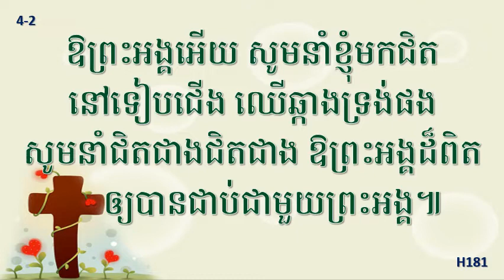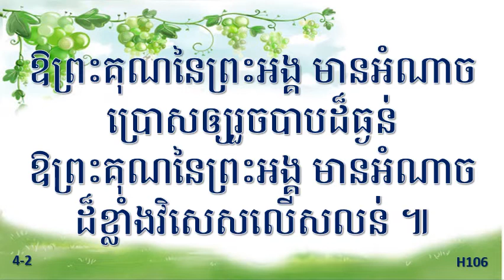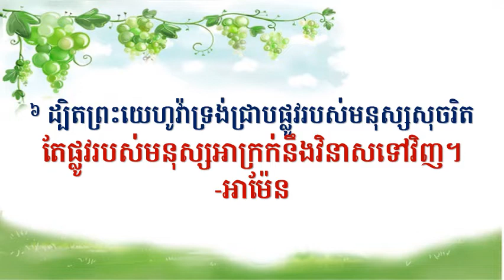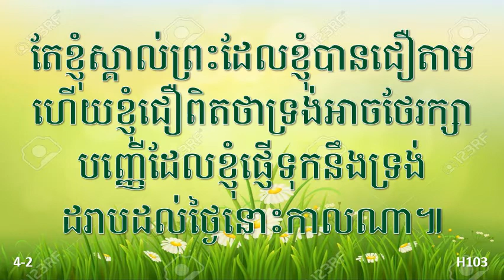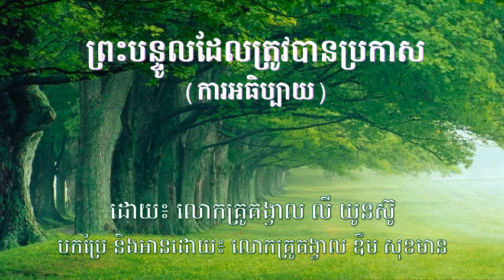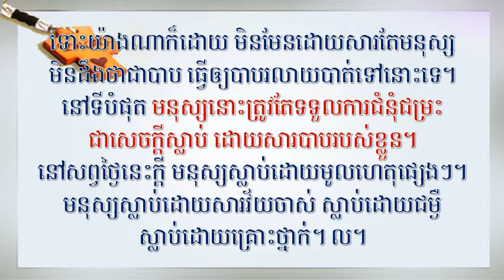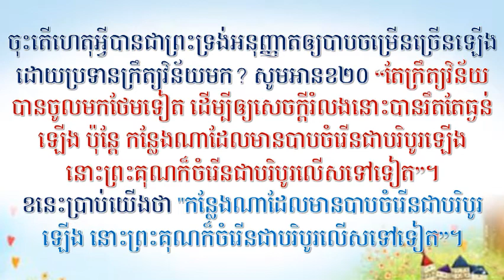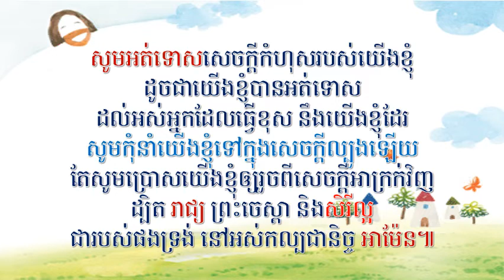Aug 7, 2022 Worship Service(Full) Dept. of Education in APCC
សេចក្ដីពន្យល់អំពីព្រះគម្ពីររ៉ូម ទី១២
“អ័ដាមនាំទៅឯសេចក្ដីស្លាប់ ព្រះគ្រីស្ទនាំទៅឯជីវិត”
로마서강해(12) "사망으로 인도한 아담과 생명으로 인도하는 그리스도"